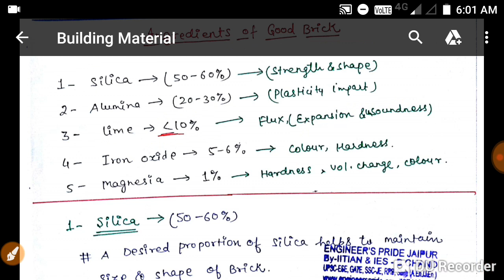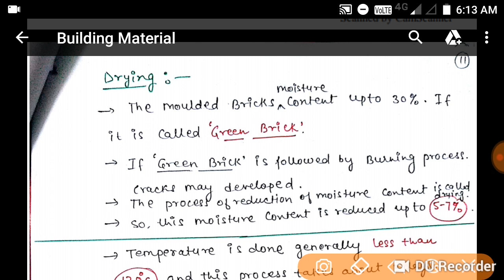BUILDING MATERIAL FOR RRB JE +SSC je and other exam.